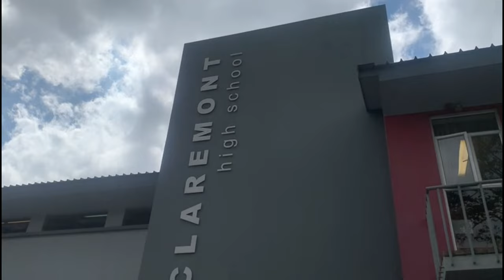How SMART are Claremont High Students??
Edited and Recorded by @panashepixelstudios2234
Camera: Iphone 7 & Iphone XR
Mic: Samsung A12 Mic